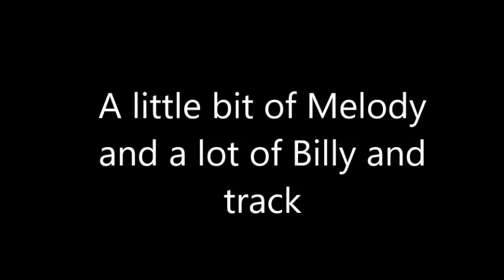Melody At Lake with friend/ Billy Track fall 1993